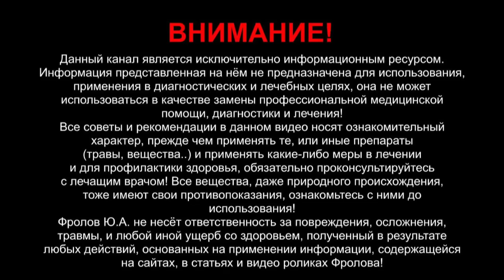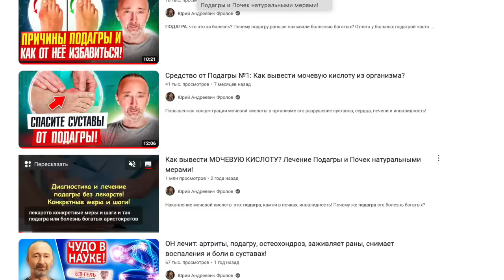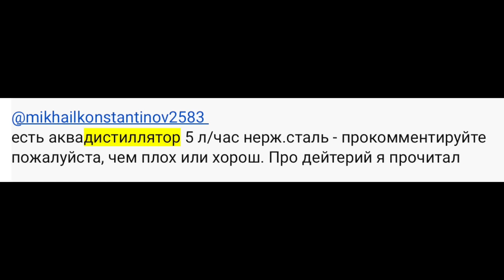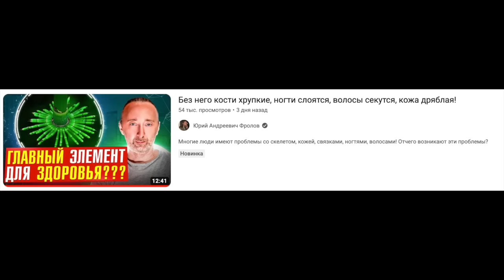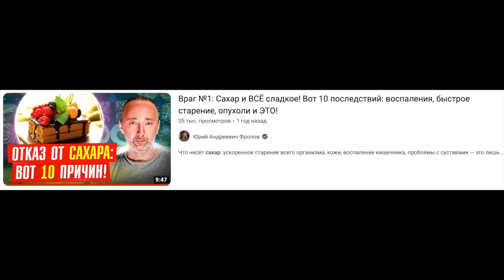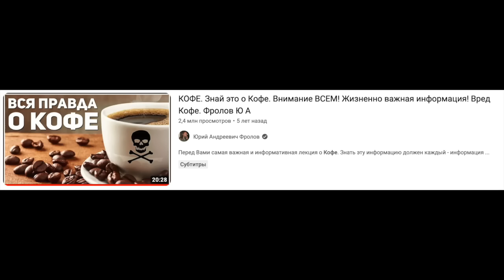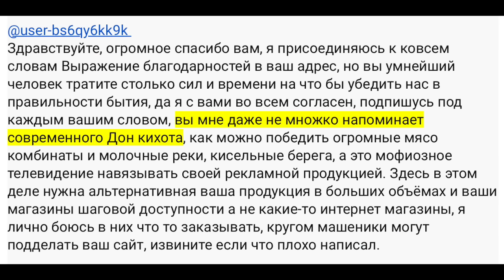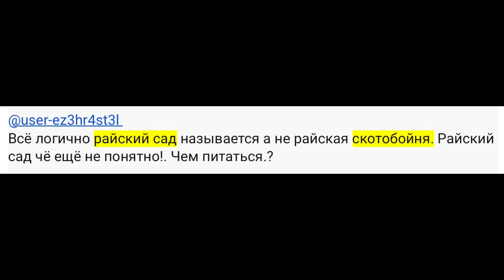Кто набивает ПУЗО пивом? Укрепить волосы! ЭВОЛЮЦИЯ: да/нет? Человек плоДоядный?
В этом видео: Спирулина как еда, корм и удобрение. Изжога. Подагра прошла за неделю! Осмос и водородная вода: противоречия и ликбез! Вашем генератором водорода пользуюсь уже 5 лет/ отзыв! Как совмещать БАД-ы и лекарства между собой? Выпадают волосы -  как укрепить? Что делать с частичками PM 2.5 которыми мы дышим? Протест по заморозке, мол, это не естественно! Классно Вы ругаете и поясняете, супер! Вы мне напоминаете Дон Кихота! Лимон и уксус закисляют организм, а это плохо? Лимонную воду можно пить с сахаром? А теперь я знаю, что ответить родственникам? Каково ваше мнение про кофе? Можно ли добавлять лимонный сок в смузи из яблок и бананов? Была ли эволюция человека? Алкоголь: мой нынешний муж, на каждые выходные затаривается пивком до отказа и..! Вы смотрели лекции Гании Замалеевой? Эваларовский витамин С + бета-каротин + Д3 в шипучих таблетках – какая прелесть! Если человек плодоядный - не значит ли это, что энергию он должен получать от углеводов? Товары с вашего магазина это же лучшие ИНВЕСТИЦИИ в себя, в свое здоровье и здоровье моих близких! В 2007 году посмотрел Жданова, с тех пор никакого алкоголя не было! Ниже даны важные ссылки:

ТАЙМ-КОДЫ
2:37 - Полил кактус вашей спирулиной
5:51 - Видео об изжоге
10:26 - ряд вопросов из видео про воду и осмос
24:53 - а как же вода в 19л бутылках?
29:04 - в свое время я купил у вас прибор Helobe
31:25 - мне 20 лет и около 2х лет выпадают волосы
37:15 - частицы PM2.5
39:20 - заморозка это не естественно
45:30 - можно пить лимонную воду с сахаром?
51:17 - эволюция человека
57:46 - Письмо женщины про горе в семье. Алкоголь.